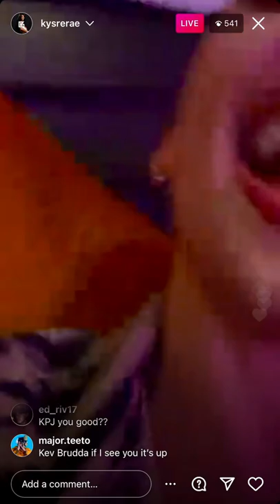Kysre Gondrezick and Kevin Porter Jr at a restaurant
Kysre Gondrezick and Houston Rockets guard Kevin Porter Jr at a restaurant. 3/11/2022